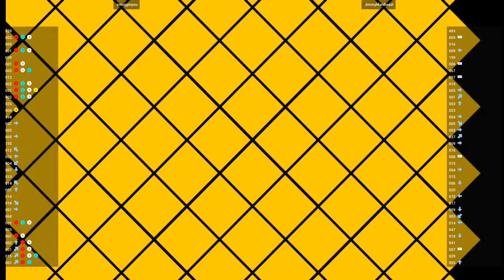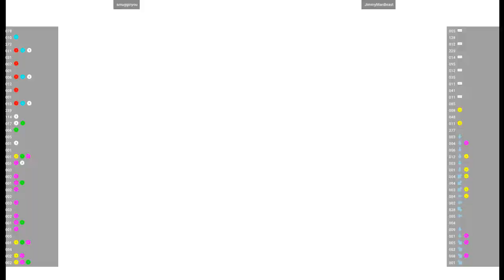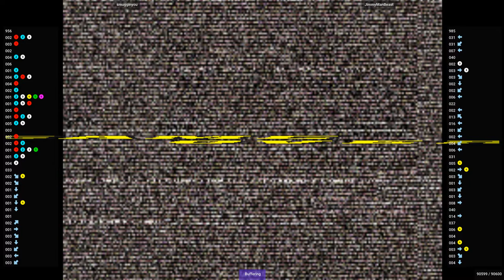CVS2 - smugginyou VS JimmyManBeast